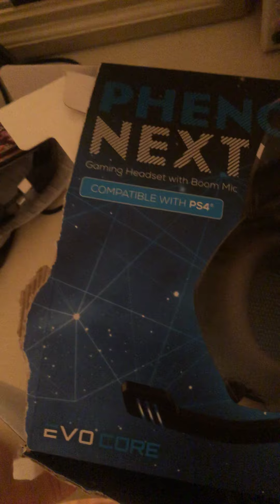Last day as black metal battlefront Cj from now on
Also an update